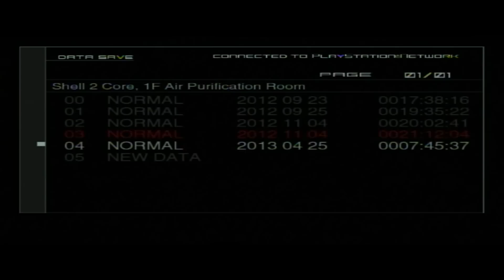Let's Play Metal Gear Solid 2: Sons of Liberty - Part 25 - The VAMPire DIE-eries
that's up there with the worst puns I've EVER made.